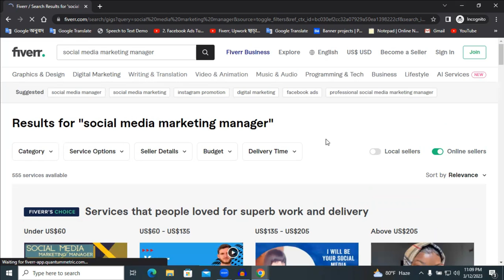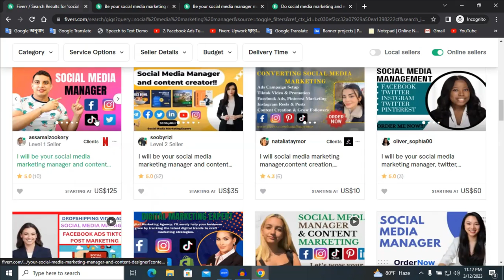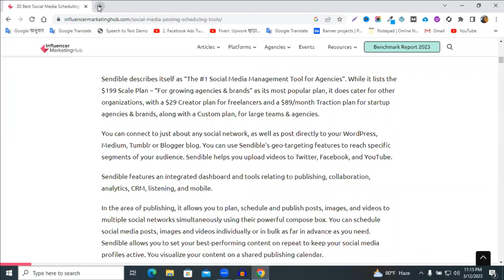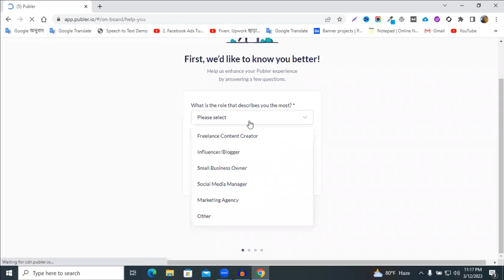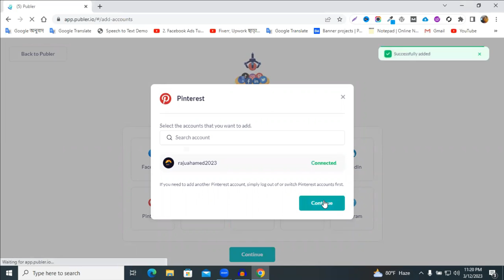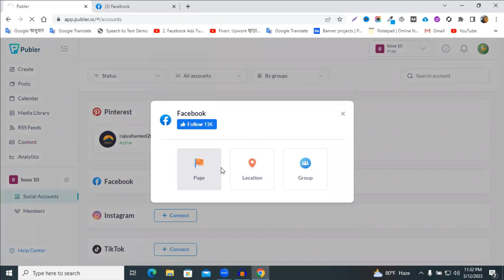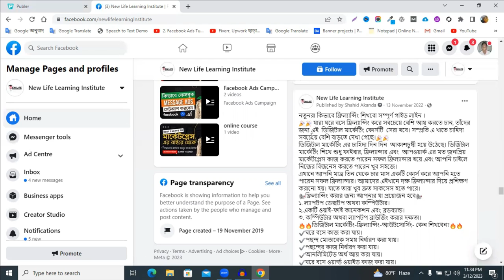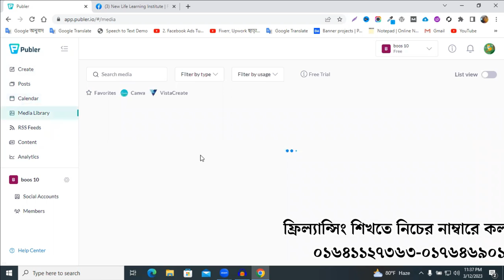সোশ্যাল মিডিয়া মার্কেটিং এর কাজ কিভাবে করবেন || Complete Social Media Marketing Full Course Bangla